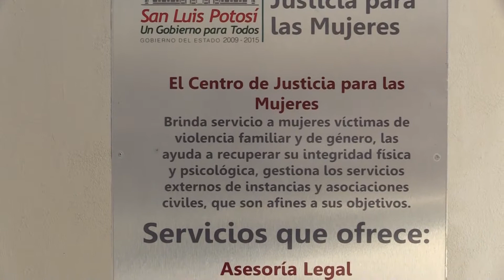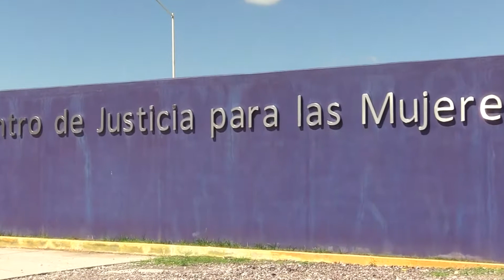Incrementó la violencia de genero durante la contingencia.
El Centro de Justicia para Mujeres de la Zona Media, anunciaron que desde el 23 de marzo que inició la contingencia ocurrió un gran aumento siendo mayo el mes que hasta ahora tiene más denuncias y reportes por violencia contra mujeres.